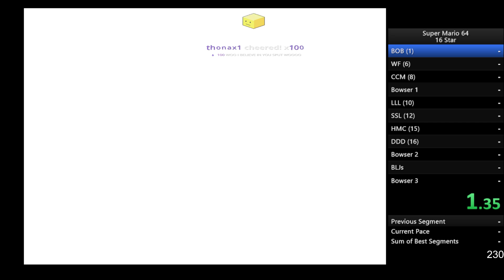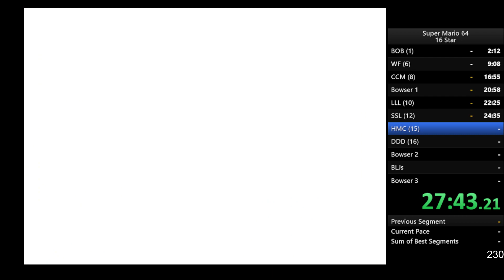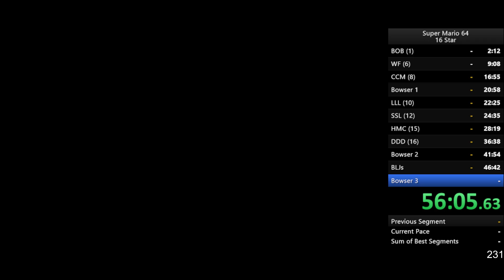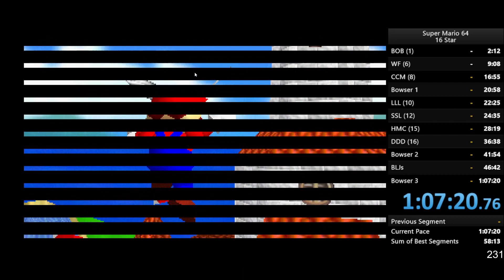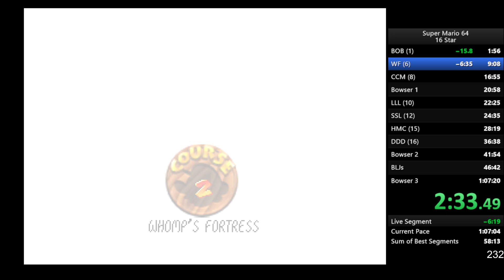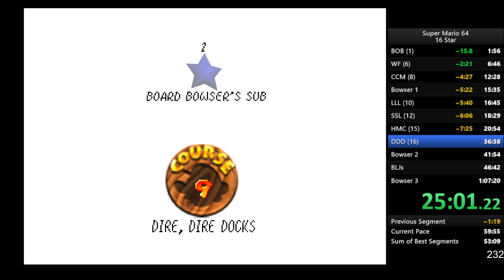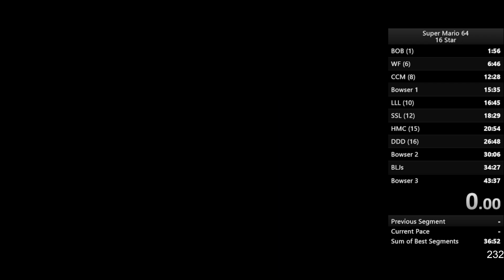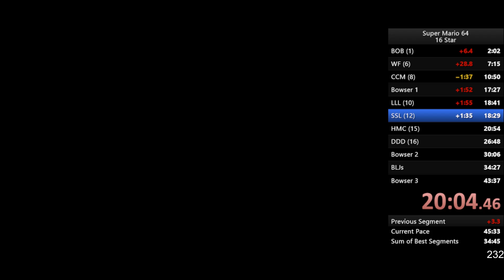11/20/2023 - I'VE NEVER SEEN A 1:13 AND I NEVER WILL - Super Mario 64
Streamed: Monday, November 20, 2023